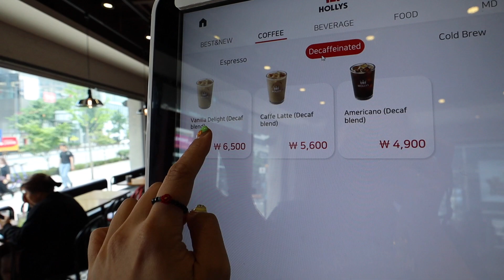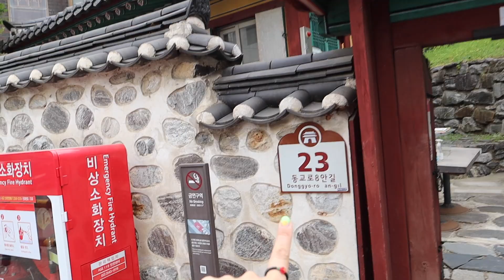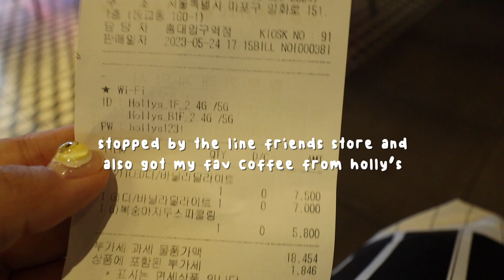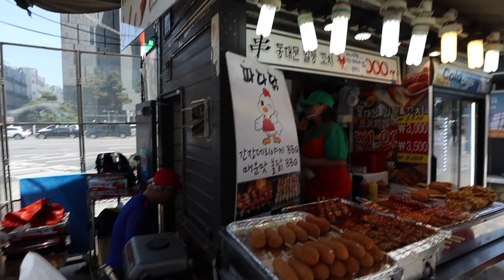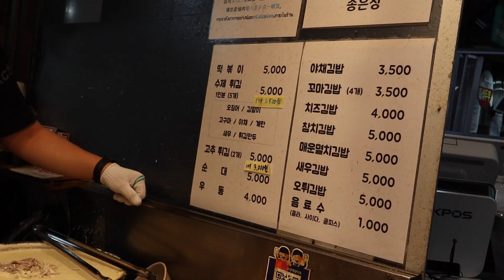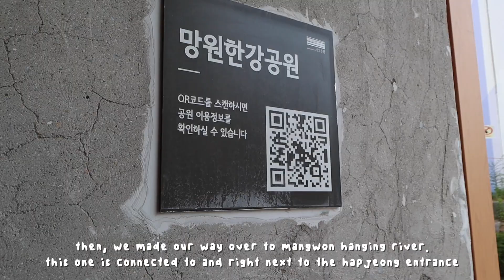korea diaries | favorite restaurant, favorite street food, favorite coffee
part 2 of my trip to korea this year :)

audio creds:
Music from Uppbeat (free for Creators!)